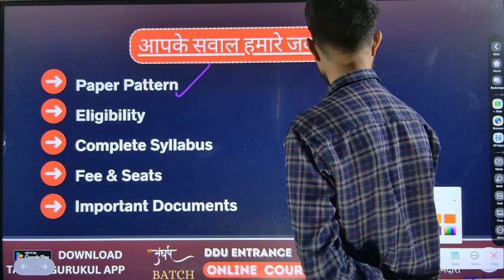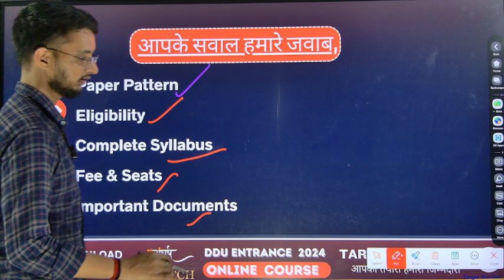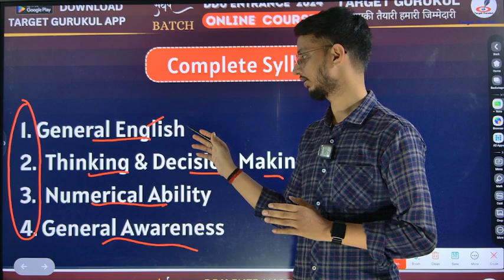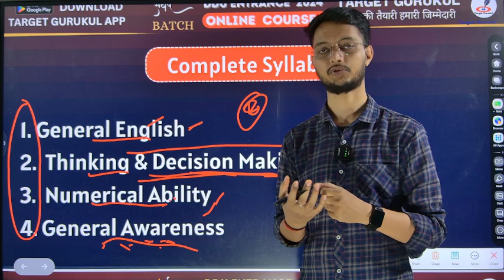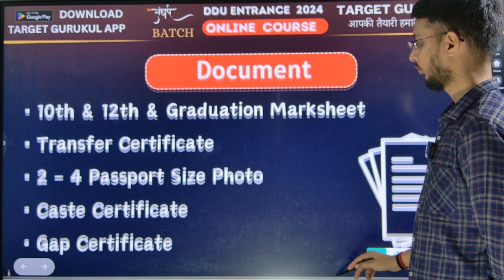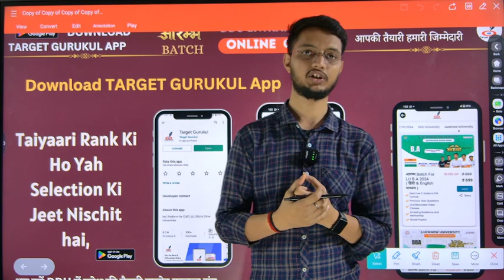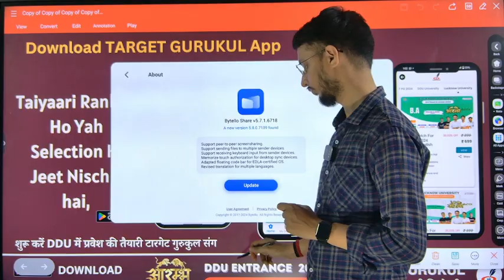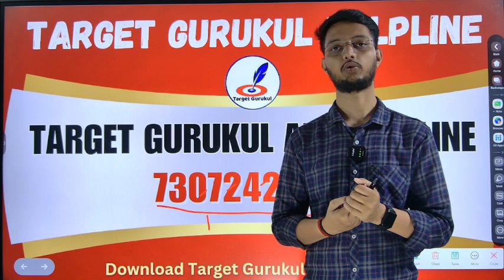Gorakhpur University MBA Entrance Exam 2024 Syllabus | Seat, Fee | DDU MBA Entrance Exam 2024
नमस्कार
दोस्तों आप टारगेट गुरूकुल के Online Course से जुड़ कर आप सभी Gorakhpur university मैं प्रवेश लेने का सपना पूरा कर सकते हैं
⦿  Previous Year Question Paper SoDDUtion
⦿  E-notes/Practice Set
                       👇 Our Vision 👇
  "Best Quality Education In Lowest Cost"

Gorakhpur University Admission Form 2024
Gorakhpur University Admission Form 2024 kaise bhare
How to apply Gorakhpur University Admission Form 2024

DDU Entrance Exam 2024 Syllabus | GORAKHPUR UNIVERSITY Entrance Exam 2024 Syllabus | Paper

DDU  university admission 2024 kaise hoga, Gorakhpur university Admission 2024 Prosses kya hai, bhu Admission 2024 की तैयारी कैसे करें, DDU university admission form kab ayega, DDU BA admission form kaise bhre, bhu university ba admissions kaise hota hai, MGKVP  UNIVERSITY ba entrance exam 2024 ki तैयारी कैसे करें, Gorakhpur university entrance exam 2024,
DDU Admission form 2024 kab
Gorakhpur university admission kab hoga
Gorakhpur university admission kaise hota hai
Gorakhpur university Admission 2024 की तैयारी कैसे करें, DDU university admission form 2024 kab ayega, DDU university llb admission form kaise bhre, DDU university ba admissions kaise hota hai, DDU university ba 1st Semester exam 2024 ki तैयारी कैसे करें, Gorakhpur university 1st Semester exam 2022, Gorakhpur university Admission 2024
Gorakhpur university entrance exam ki taiyaari kaise. kare